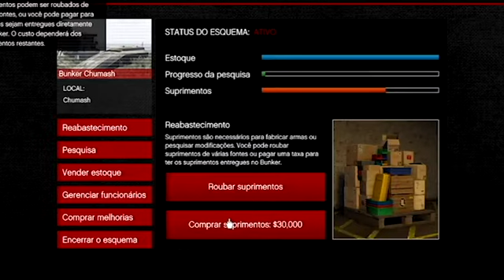Missão: Entrega de armas do Bunker no GTA Online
This video shows a Bunker weapons delivery in GTA Online, playing solo, and with full stock.

Bunker weapons delivery is much more interesting when done with a team, but it's not impossible to do solo.

Esse vídeo mostra uma entrega de armas do Bunker no GTA Online, jogando solo, e com o estoque completo.

A entrega de armas do bunker é muito mais interessante quando feita com uma equipe, mas não é impossível de ser feita solo.